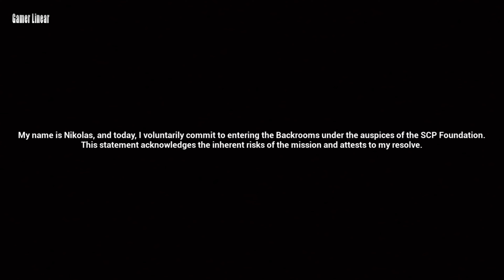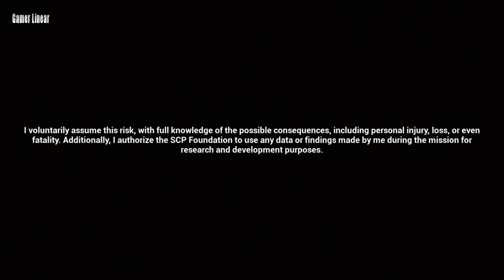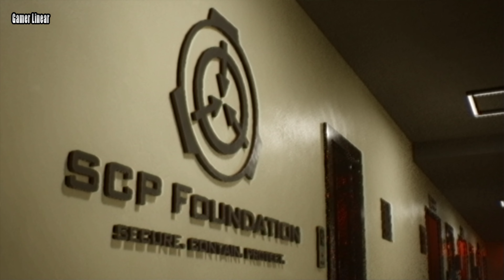The Backrooms: Lost Tape PC Gameplay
You work in the cinema as an usher and accidentally fell into the Backrooms, now being trapped, needing to unravel the mysteries of the yellow rooms in order to get out of this place, but be careful, there are entities that will be in your way.